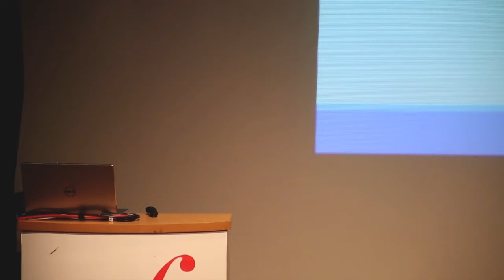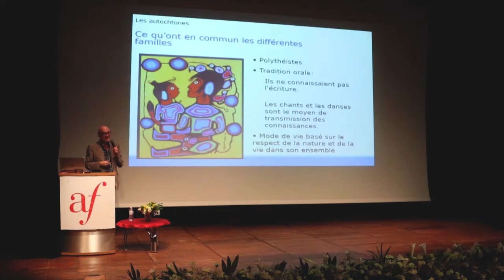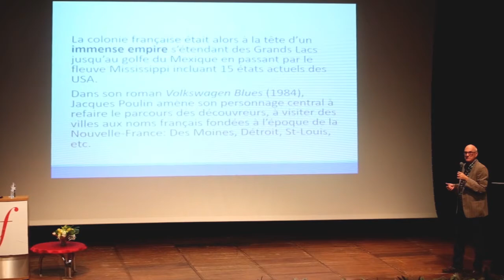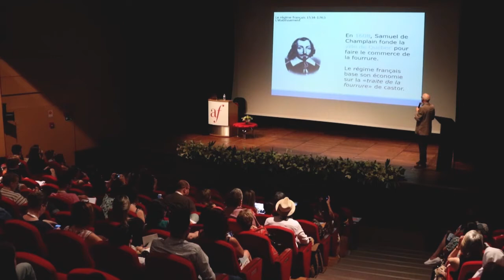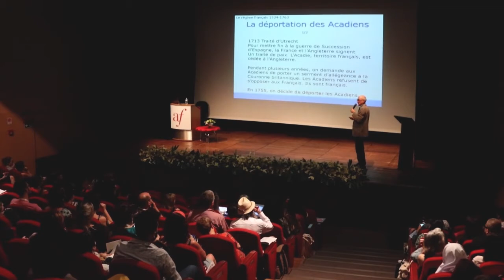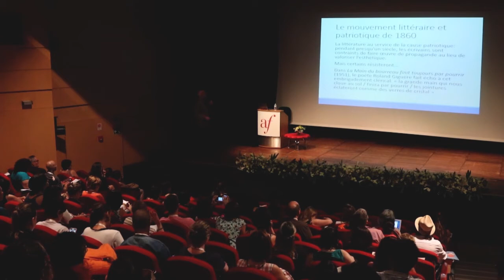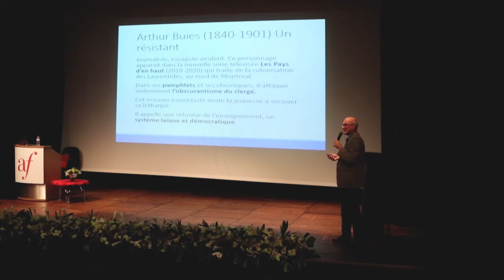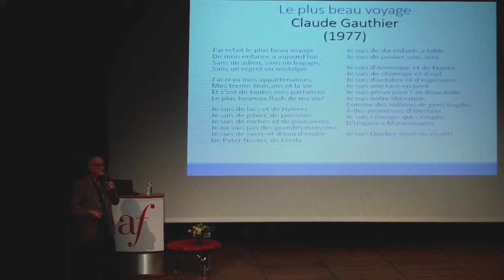Robert Proulx - Université Acadia (Canada) [Conférence #3 - COLLOQUE 2020]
Confira a conferência de Robert Proulx, realizada no dia 18/02/2020 durante o XIX Colloque Pédagogique da AFSP